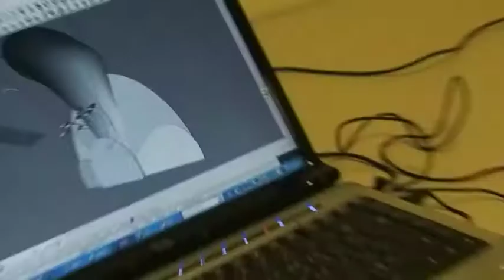PRISME 3 SIMON.GUILBAULT @ OSM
Enregistré à Montréal, le 19 mai 2008
dans l'atelier de décors de PRISME 3.

Avec
les mains de Simon Guilbault

Marc-André Charron

François Doyon
Flesh
Jens Leclerc

Production
Trois producteurs associés
Benoit Bilodeau
Benoit Jodoin

Merci aux artisans de PRISME 3,
à l'équipe de Trois producteurs associés
et à Trois services scéniques.

Atelier de décors PRISME 3
Robert B.Breton Martin Ferland

Musique ISIRAP PARISI MUSIK
Réalisation Federico B.PARISI